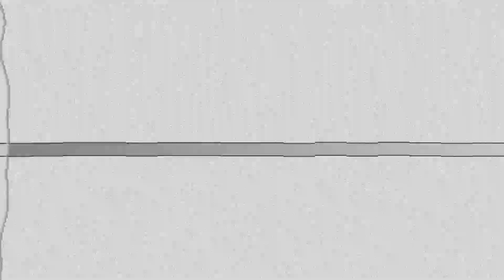La Nación Norteña - No Tengo Dinero (2023)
Grupo: La Nación Norteña Canción: No Tengo Dinero (2023)